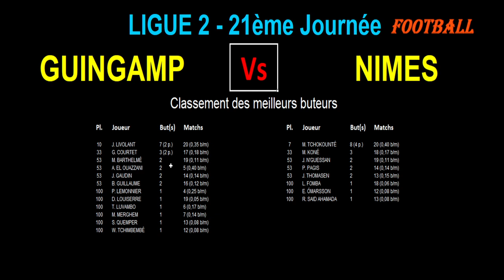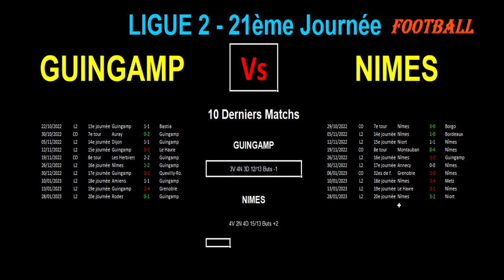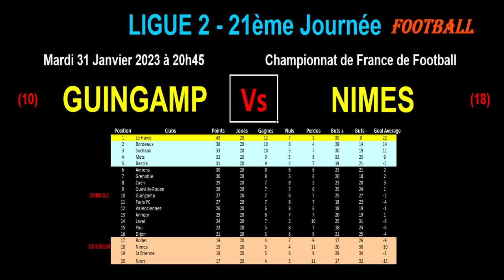GUINGAMP - NIMES : 21ème journée de Ligue 2, match de football du 31/01/2023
Je vous présente le match de football de la 21ème Journée du championnat de France de ligue 2 du 31/01/2023 : Guingamp contre Nîmes.

Guingamp est 10ème de Ligue 2 tandis que Nîmes est 18ème.

Je vous propose une analyse des forces en présence avec les classements (classement général, tous les buteurs des 2 équipes), les résultats des équipes sur les 10 derniers matchs, les compositions possibles des 2 équipes.